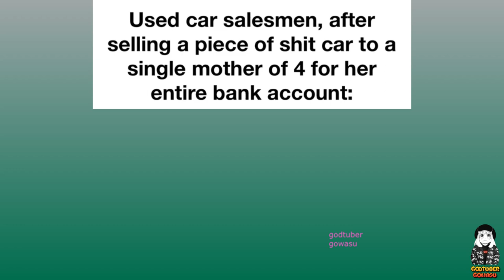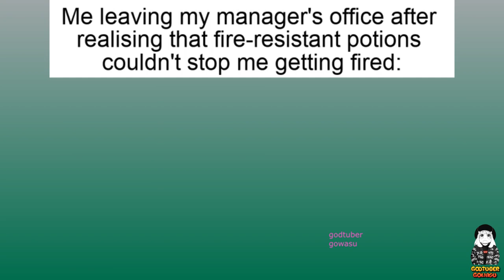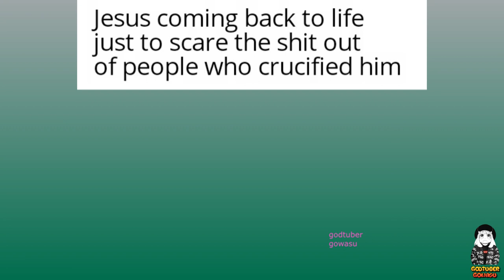/memes/but/gif/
Let’s not mince words, gang: It’s been a long, hard year.
Luckily, there is still one thing capable of bringing comfort to the afflicted and wiping our collective hive mind of its existential pathos, and that thing is memes. When I’m in a real fall-of-late-capitalism spiral, nothing cheers me up more than a good meme, and with the wild events of 2022 has come a whole slate of attendant online jokes that almost—almost—makes me glad to, as Justin Timberlake so memorably put it in The Social Network, “live on the internet.” To that end, we’ve rounded up the very best memes of 2022; find them all below.